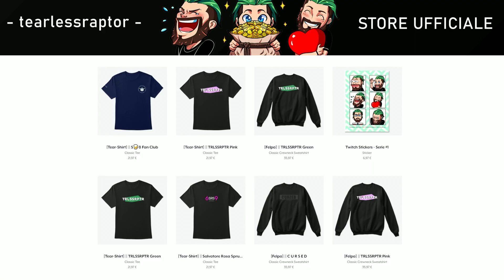Strategie da 300 IQ nelle Nuove Bedwars con le Armi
Strategie da 300 IQ nelle Nuove Bedwars con le Armi, chiamate anche Spicywars! Tutti dubitano sempre di Tearless, ma alla fine ci stupisce sempre con delle giocate incredibili. Grazie a Tano per aver creato la modalità!
PERSONE NEL VIDEO

Social Tearless :

Attrezzatura Trust Gaming

Prodotti Elgato